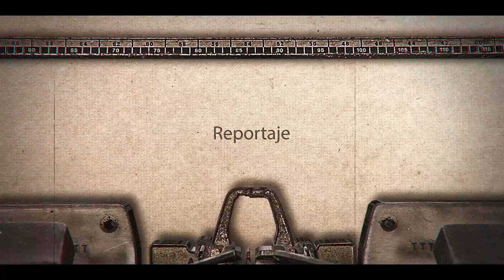El litche de Huichihuayán